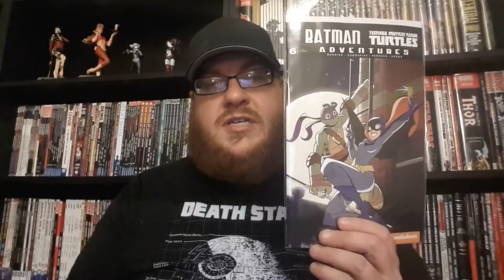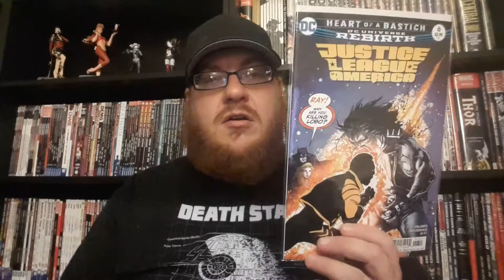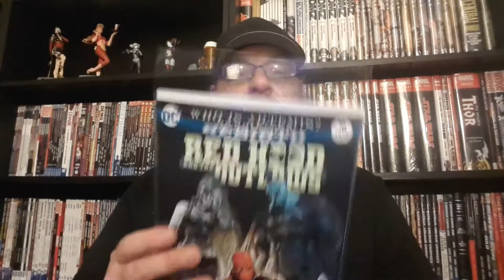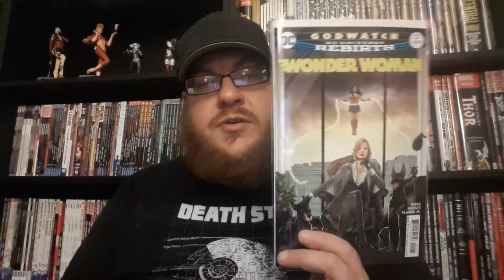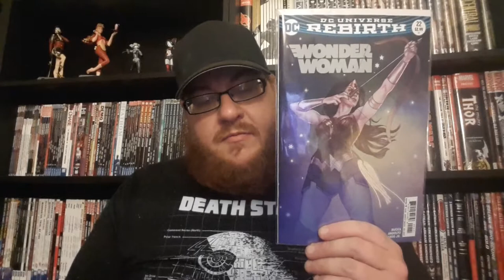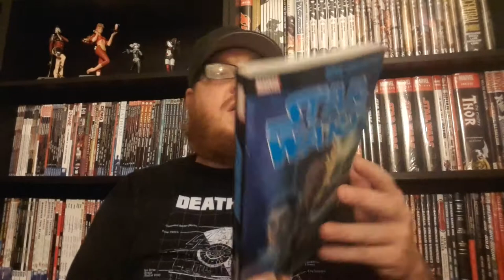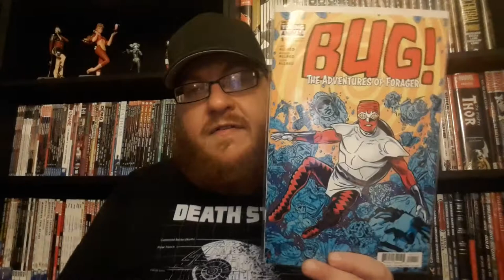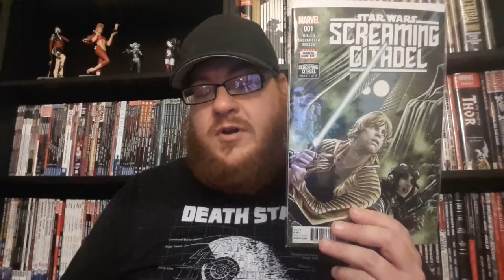Conspirator Brock's Pull List for 5/10/2017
Quick notes:
My must reads are: Action Comics #979, Detective Comics #956, Star Wars: Screaming Citadel #1, and Suicide Squad #17.
I did grab some more of the DC variants that came out this week, so be sure to check those out in the video.

My son Brody is collecting Box Tops for Education for his elementary school. I want to get him as many as possible, and with your help I know it can be done. If you want to help out please collect your Box Tops and send them to:

Brody
115-A East Fremont Ave.

There is no deadline that I know of right now so keep sending them. Check to make sure they haven't expired before you send them, and in advance Thank You! I know we can get a lot together.
As of today we have about 290 Box Tops!

The Comic Conspiracy Episode #308 is up, and we discuss Marvel’s Guardians of the Galaxy Vol 2. Starring Ryan Higgins, Bryce Larsen, Brock Sager, Toby Sidler, and Charlie West.